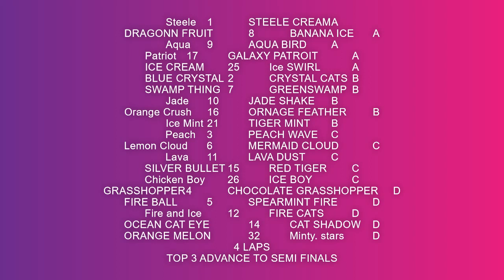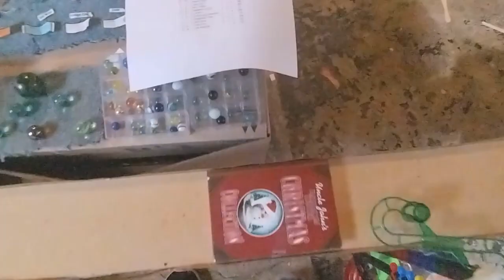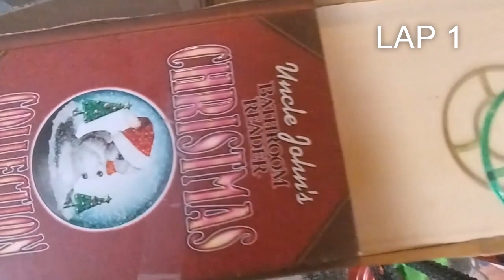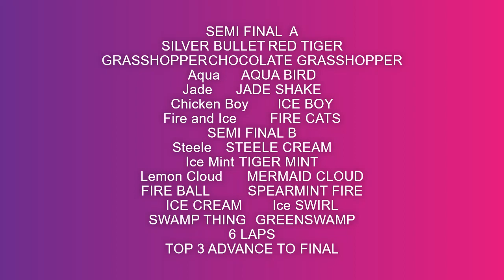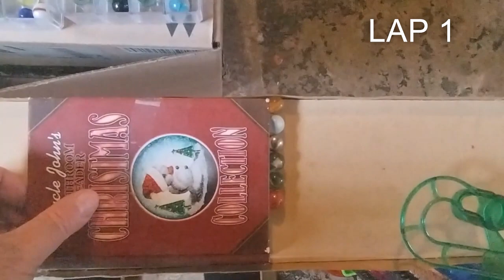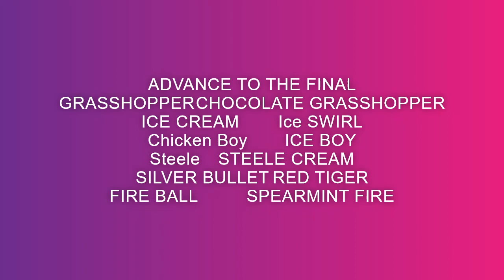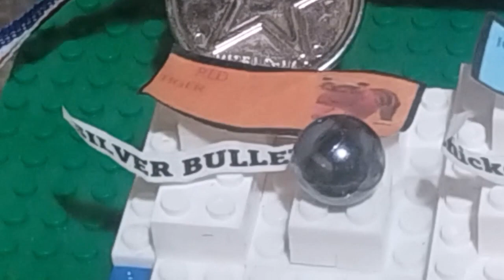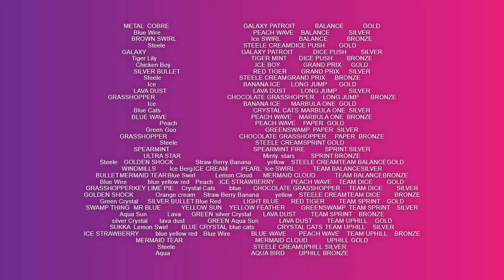The Adventure Marble League games of Summer Grand Prix and Final Ceremony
MARBLES MARBLE
HEAT A
Steele STEELE CREAM
DRAGON FRUIT BANANA ICE
Aqua AQUA BIRD
Patriot GALAXY PATROIT
ICE CREAM Ice SWIRL
HEAT B
BLUE CRYSTAL CRYSTAL CATS
SWAMP THING, GREEN SWAMP
Jade JADE SHAKE
Orange Crush ORNAGE FEATHER
Ice Mint TIGER MINT
HEAT C
Peach PEACH WAVE
Lemon Cloud MERMAID CLOUD
Lava LAVA DUST
SILVER BULLET RED TIGER
Chicken Boy  ICE BOY
HEAT D
GRASSHOPPER CHOCOLATE GRASSHOPPER
FIRE BALL SPEARMINT FIRE
Fire and Ice FIRE CATS
OCEAN CAT EYE CAT SHADOW
ORANGE MELON Minty. stars
ROUND 1
4 LAPS  TOP 3 ADVANCE TO THE SEMI-FINALS
SEMI-FINALS
6 LAPS TOP 3 ADVANCE TO FINALS
FINALS
9 LAPS